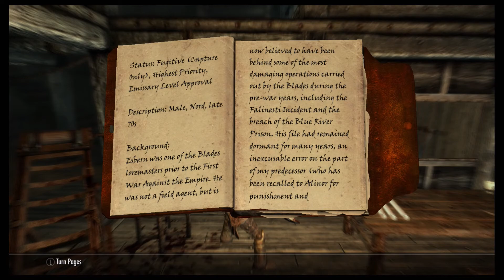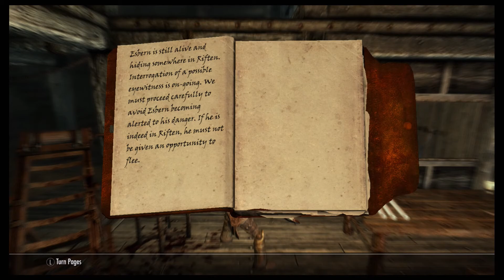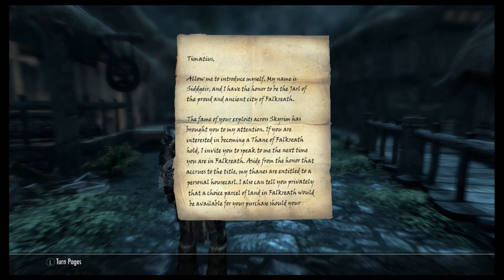Elder Scrolls V: Skyrim – #27 – Embassy Dungeon (Nintendo Switch) – TPAG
Winner of 200+ Game of the Year Awards, Skyrim® arrives on the Nintendo Switch™ console. The open-world adventure from Bethesda Game Studios® where you can virtually be anyone and do anything, now allows you to go anywhere—at home and on the go. New features include motion controls, gear based on the Legend of Zelda™ series, and amiibo™ compatibility.

Dragons, long lost to the passages of the Elder Scrolls, have returned and the future of Skyrim hangs in the balance. As Dragonborn, the prophesized hero born with the power of The Voice, you are the only one who can stand against them.

Live another life, in another world—from battling ancient dragons, exploring rugged mountains, building a home, or mastering hundreds of weapons, spells and abilities. For the first time ever, go into battle Legend of Zelda style: fight with the Master Sword, guard with the Hylian Shield, while wearing the Champion's Tunic. The game also includes official add-ons—Dawnguard, Hearthfire, and Dragonborn.

• The legendary open-world masterpiece from Bethesda Game Studios comes to the Nintendo Switch system
• Includes all content from official add-ons: Dawnguard, Hearthfire, and Dragonborn
• Uncover the mystery behind the return of the dragons in a massive open world to explore any way you choose
• Live another life, in another world and create your own custom character, and do virtually whatever you want.
• Choose from hundreds of weapons, spells, and abilities. The character system allows you to play almost any way you want and define yourself through your actions
• Your decisions matter in a world that changes dynamically based on your choices
• Use motion controls to battle with melee weapons, aim your bow, or pick locks, exclusively on Nintendo Switch™